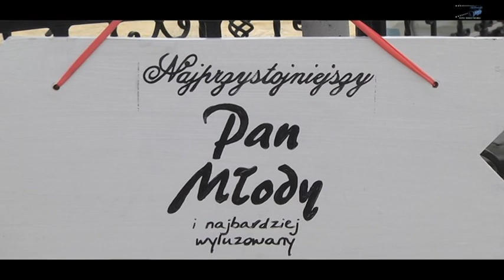"Kapela EDEN" - "Jak zem lecioł na wesele" i drużba Krzysiek Słaby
U Pana Młodego;  LIVE z wesela